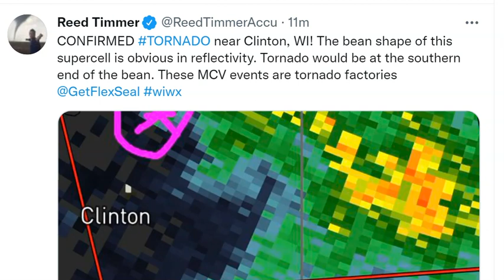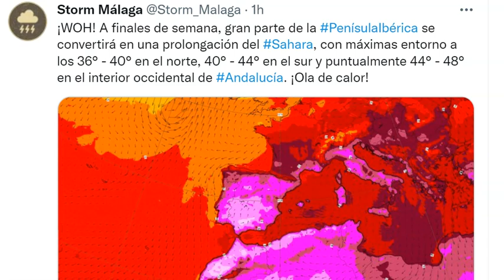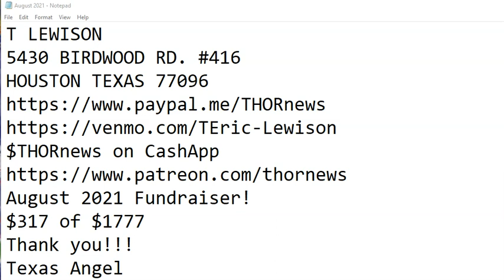Potential Tropical Cyclone 6 headed to Florida & Tornadoes down in Wisconsin & the Next Heatwave.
Hi.
God bless everyone,
T LEWISON
5430 BIRDWOOD RD. #416
HOUSTON TEXAS 77096